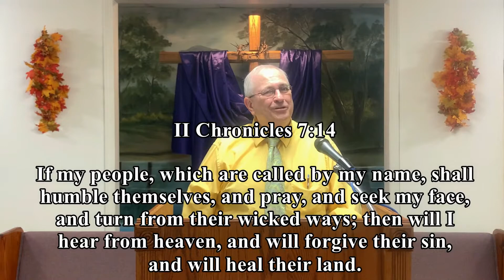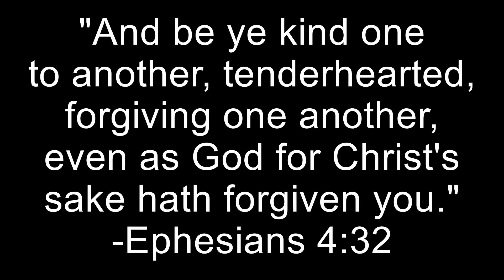10-18-20 King Jesus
Pastor Dilling gives the Sunday morning message, King Jesus.